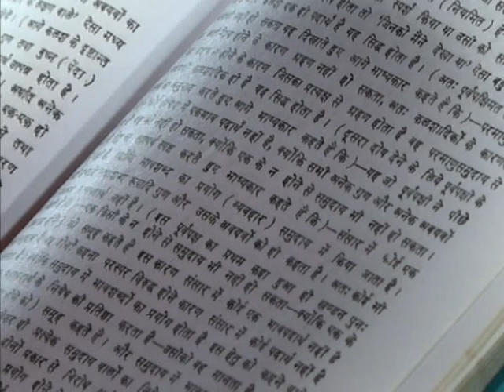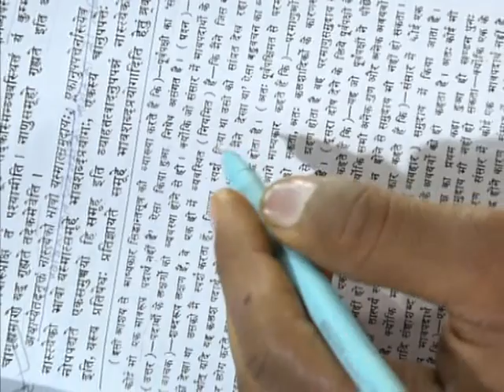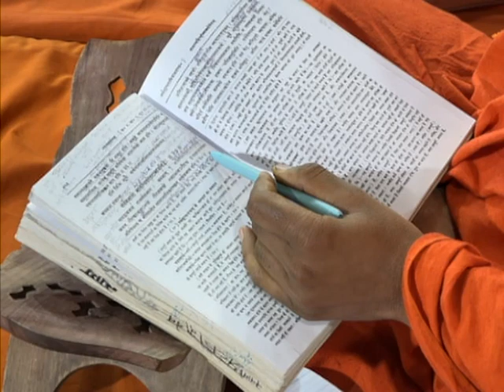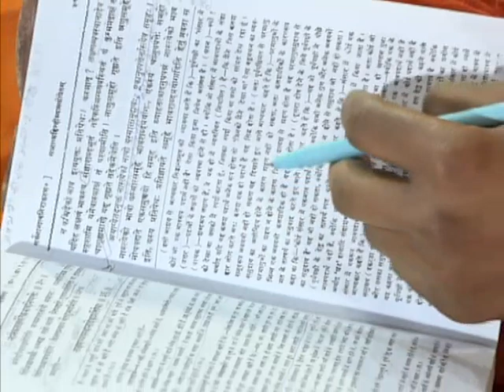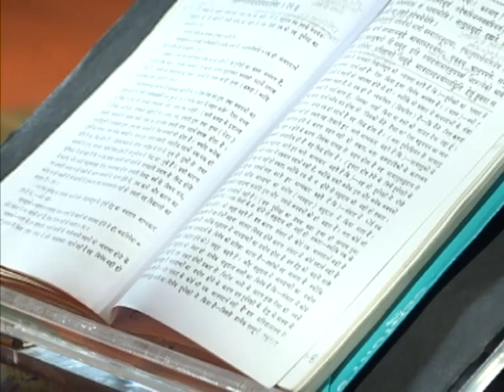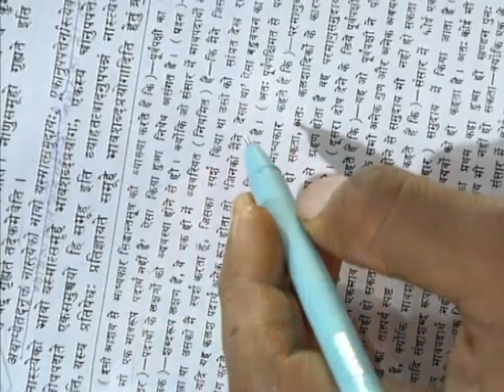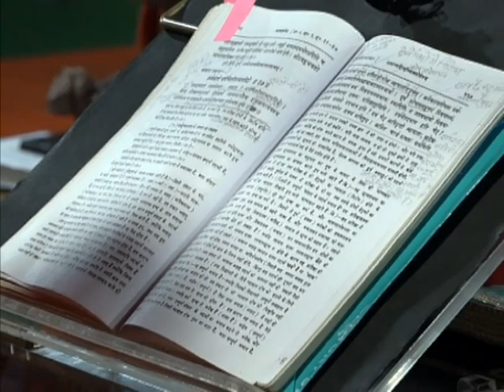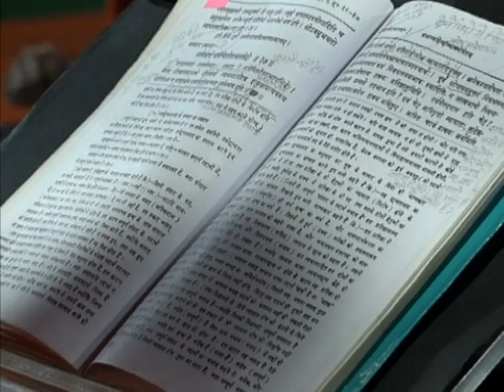न्याय दर्शन 2024 || कक्षा - 04 ( भाग - 01) ( चतुर्थ अध्याय ) डॉ. आचार्या साध्वी देवप्रिया जी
न्याय दर्शन 2024 || कक्षा - 04 ( भाग - 01)  ( चतुर्थ अध्याय ) डॉ. आचार्या साध्वी देवप्रिया जी || ऋषि ज्ञान परम्परा वेद, उपनिषद, दर्शन, गीता, रामायण, महाभारत आदि  ग्रंथों के गहन ज्ञान का भारत का एकमात्र आध्यात्मिक चैनल " वैदिक "  प्रमुख DTH Platform एवं  cable Network  पर उपलब्ध है |